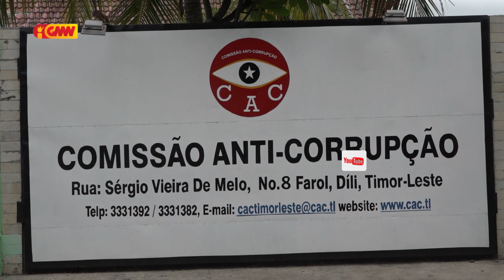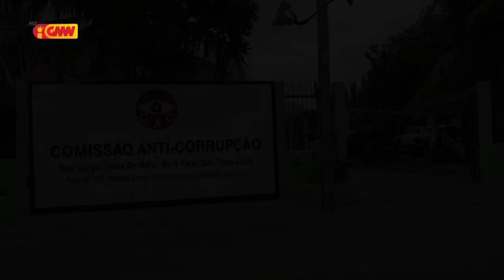CAC la tauk investiga líder nasionál ne’ebé komete korrupsaun